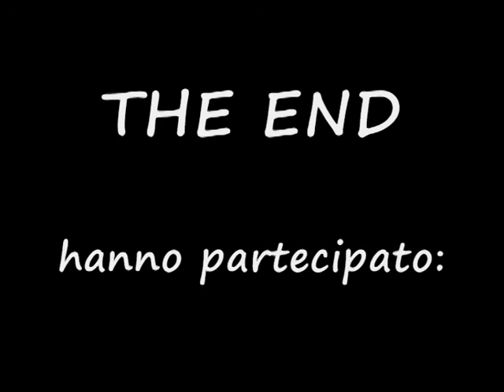Go Pro HD Mixing TIME on Del Caprio - Campitello Matese (by waltut)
LASCIATE UN COMMENTO, GRAZIE!!!